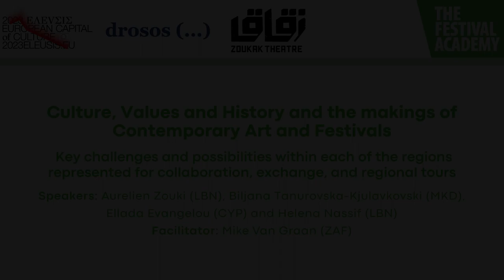The Makings of Contemporary Art and Festivals - Atelier Elefsina-Beirut: Module III 2022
Ateleir Elefsina - Beirut: Module III

- Plenary: Culture, Values and History and the makings of contemporary
art and festivals

A second key Faultline globally – after inequality – is ‘culture’, different
belief systems, values, worldviews, historical traditions that shape
societies, and inform personal and group identities. What are the
different ways of being in and making sense of the world within the
different regions, and how could they impact on regional cultural
collaboration?

Speakers: Helena Nassif, Biljana Tanurovska-Kjulavkovski, Aurélien
Zouki, Ellada Evangelou